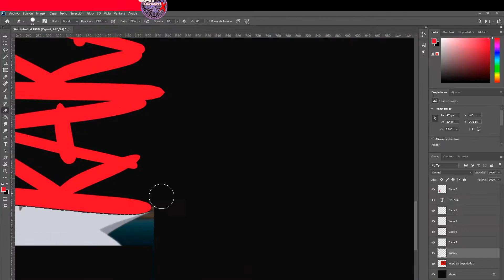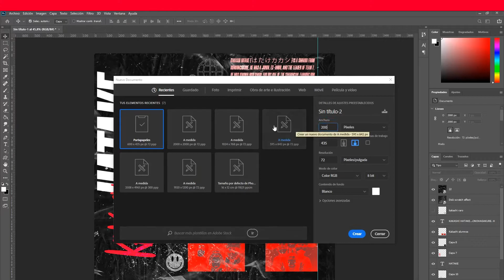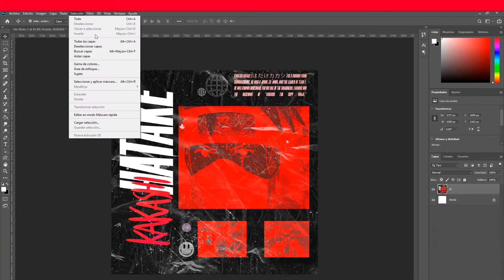Hatake Kakashi Cover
Video showing how did we make this beautiful cover.